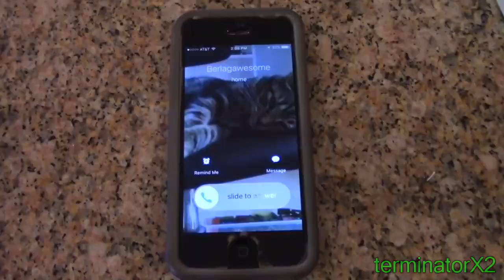(YTP) You aren't touching my food, right?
For T Videshows 15 second collab

this is going to be an awkward video since it combines videos from different communities I'm in